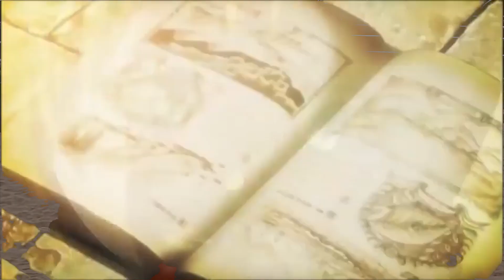With my bare hands - SW edit